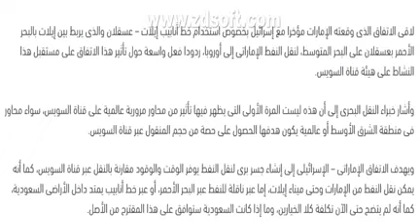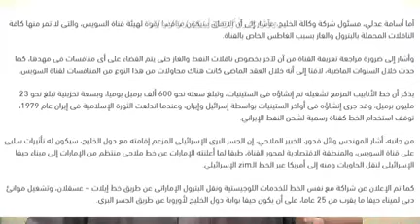محمد قنديل : خط ايلات عسقلان يمر بالسعودية